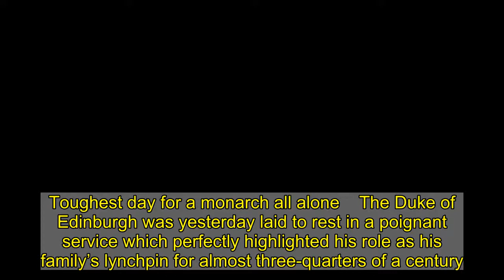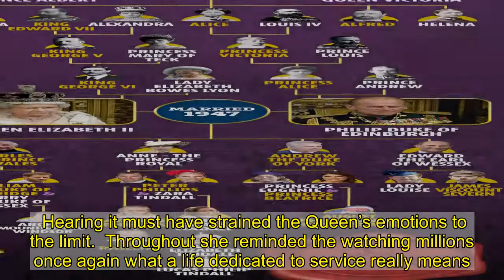Prince Philip's funeral showed that the royals aren't afraid to show emotion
Toughest day for a monarch all alone    The Duke of Edinburgh was yesterday laid to rest in a poignant service which perfectly highlighted his role as his family’s lynchpin for almost three-quarters of a century.   Covid restrictions meant that the mourners wore masks and social distancing was enforced.  And not one of the royals wore military uniform as part of a carefully- constructed arrangement overseen by the Queen to banish family tension and controversy — at least for a day.  But this impeccably-conducted funeral could not disguise that this was — in a very real sense — a family affair.  No-one watching can have failed to recognise the raw grief of the Queen.  It was her toughest day since the death of her beloved father George VI 69 years ago — her rock Prince Philip no longer there to support her.   Yesterday she was not simply the eternally-composed monarch.  This was a widow, alone after 73 years of marriage, battling to contain her agony.  And significantly, for the first time, it revealed that the Royal Family are not afraid to show their emotions in front of millions.  When we saw Prince Charles with a tear in his eye this was not the heir to the throne, with all the vast responsibility that entails.  This was an eldest son mourning his father.      The military procession ran like clockwork from the Grenadier Guards and Royal Marines to the buglers sounding the heartbreaking Last Post.  Hearing it must have strained the Queen’s emotions to the limit.  Throughout she reminded the watching millions once again what a life dedicated to service really means.   The monarch was magnificent — bringing together humanity and poise as never before.  She showed incredible stoicism while paying farewell to the man who has been by her side for most of her 94 years. DID HIM PROUD  Yesterday she said goodbye to him with the utmost dignity, just as she has led by example from the very beginning.  Princes William and Harry behaved like brothers.  And the sight of the pair chatting in the aftermath of the service will raise hopes they can be reconciled, despite the different paths they have chosen to take.  Their grandfather was a perfectionist.  And if he could have seen the funeral, which he planned so carefully, even he would have had no complaints.    They all did him proud.  The Royal Family now enters a new era.